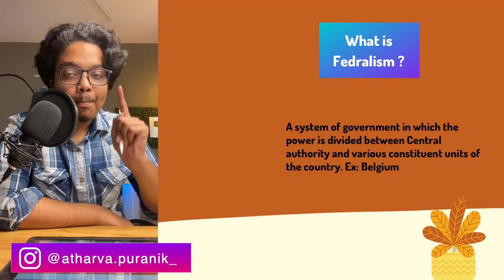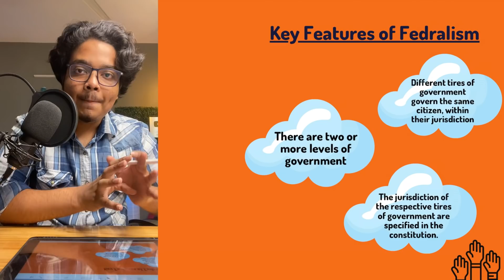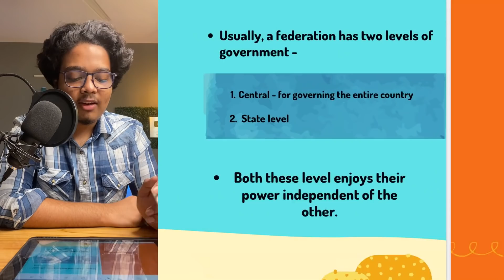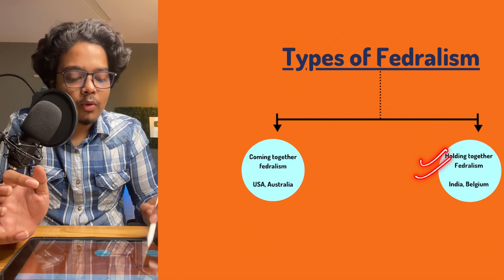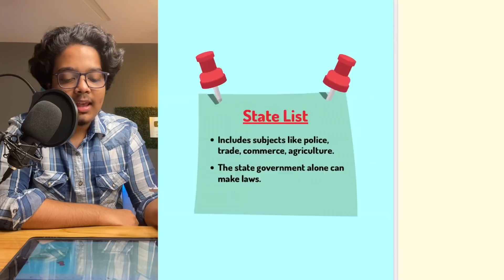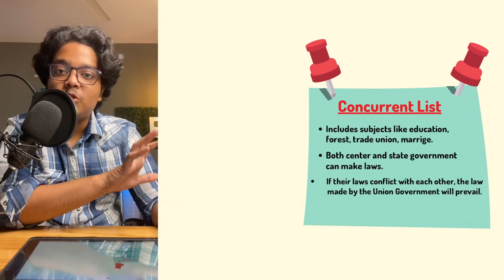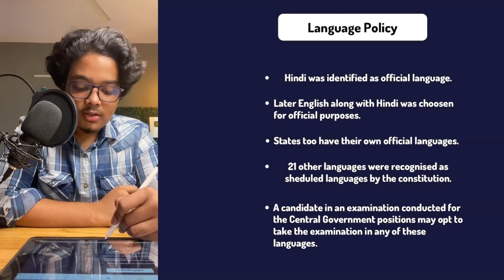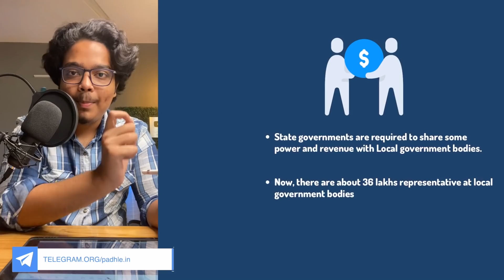Federalism Class 10 One Shot | Preboards Preparation | Social Science | Class 10 2020-21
Federalism Class 10 One Shot | Preboards Preparation | Victory Series | Class 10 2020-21

Topics Covered:
1). Federalism class 10
2). Federalism class 10 one shot
3). Federalism class 10 cbse
4). Federalism class 10 cbse
5). Full chapter explanation class 10 federalism
6). Class 10 federalism full chapter
7). Class 10 federalism in one shot
8). Federalism one shot Hindi
9). Social science class 10
10). Federalism class 10 full
11). Federalism by Atharva Puranik
Hey Guys! I hope all of you are doing well. This is a one-shot lecture of Federalism Class 10.

Regards,
Atharva Puranik
Jai Hind. Vande Mataram.
Digitally Powered By : VibeMedia.in